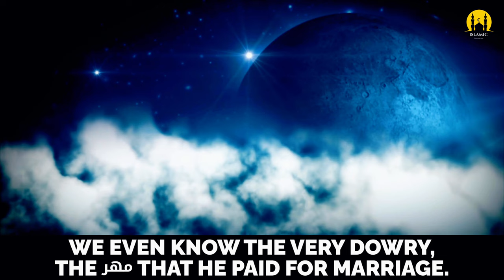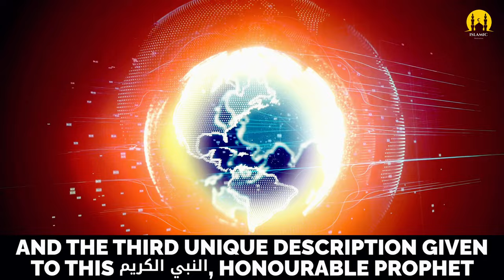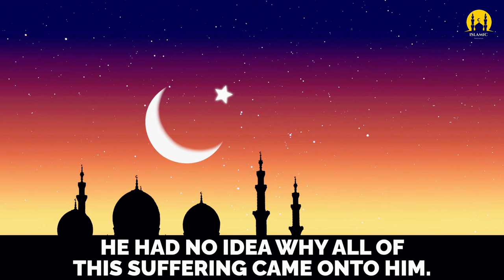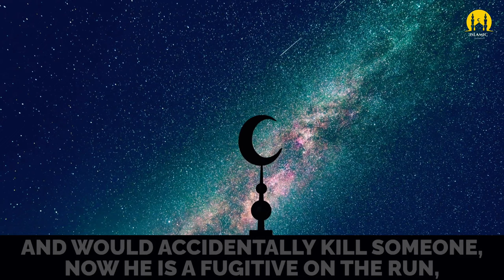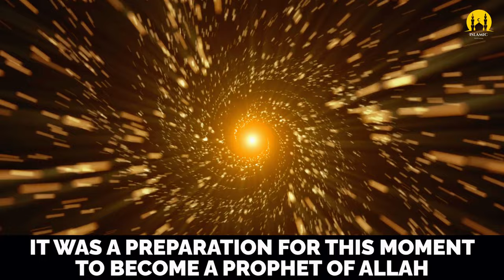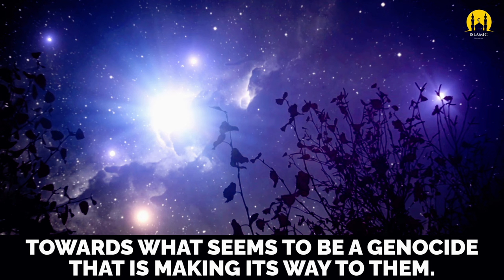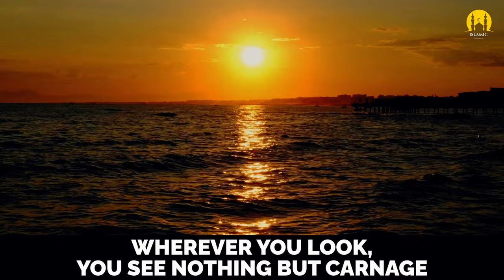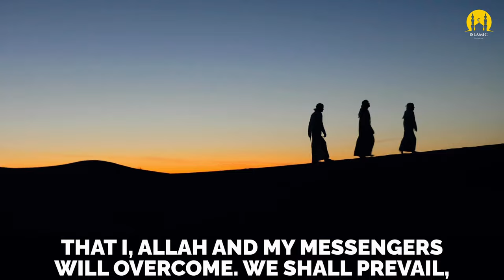ALLAH SPOKE TO HIM DIRECTLY! - ISLAMIC MOTIVATION